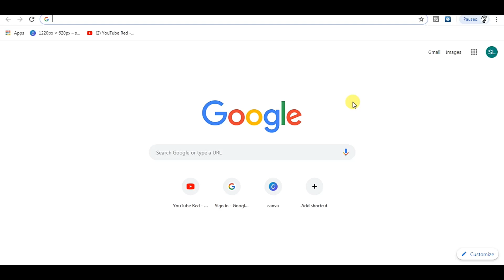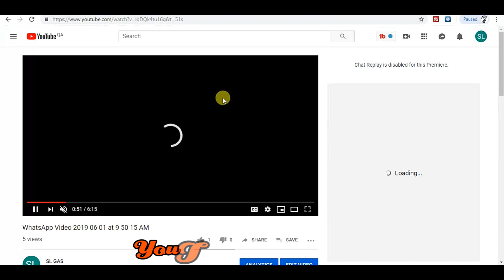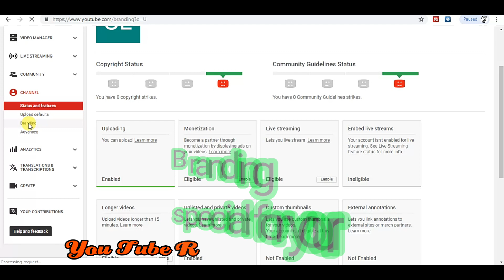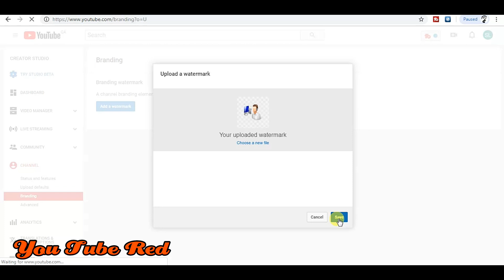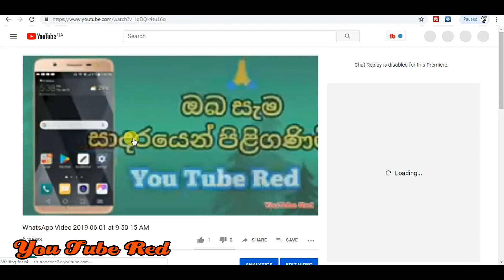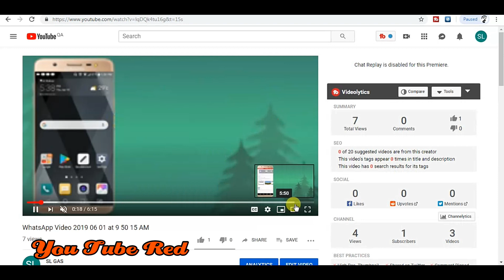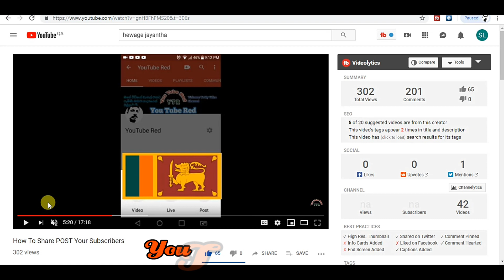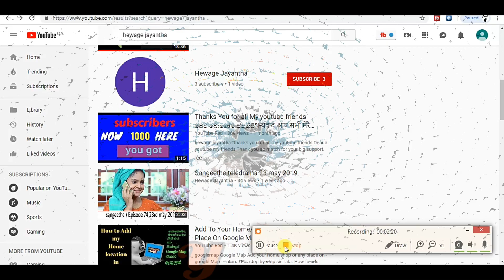How to create You Tube Branding Watermark For You Tube Channel - कैसे आप ट्यूब वॉटरमार्क बनाते हैं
add watermark youtube video#how to add watermark to youtube video android
In this video  i am going  to Teach  Really  quite how to crete  to add watermark youtube video branding watermark  for your  channel.
          so if you dont have a you tube  branding watermark on all of your videos yet wactch this video to add your you tube branding watermark o your channel allso.
         One important thing to have  is an image or animated logo with a transparent background.its important to have your image format to be PNG to keep  transparency when you add top of video.

thank for wactching this video and keep your favorite  comment for comment section.
                 like or dislike this video and shared to your other friends allso

                    You Tube Red
                    Hewage Jayantha